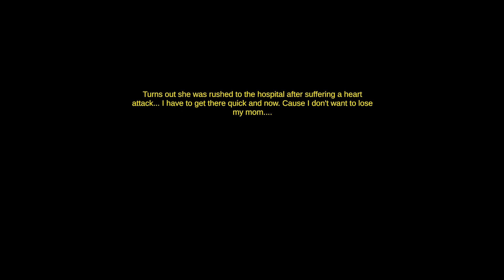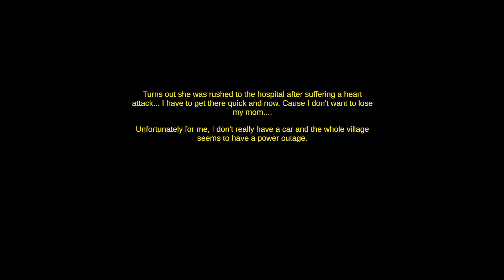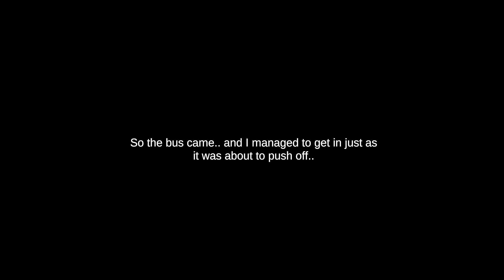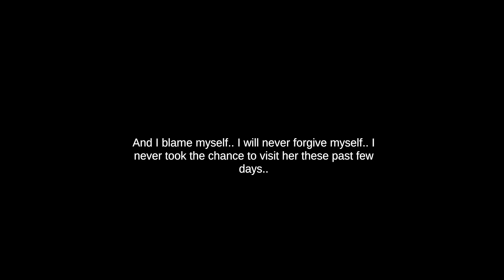Episode 841 - Desolate Depot - 1080p - 60fps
You just came home after a long day of work. You were just about to lie down on that cozy bed. But right before you can go to sleep, your entire village has a power outage. You decide to just ignore it but your mom suddenly calls you and informs you that she has been rushed to the hospital due to an incident so you decide to rush to the bus stop since you don't have a car. What was supposed to be a normal trip to the bus all suddenly went wrong.. what happened you may ask? Well come and find out…